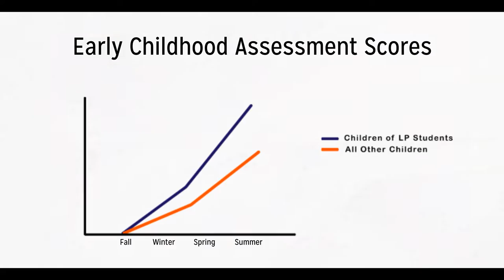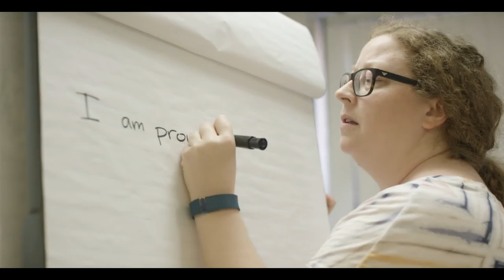The Power of Parents - Literacy Partners